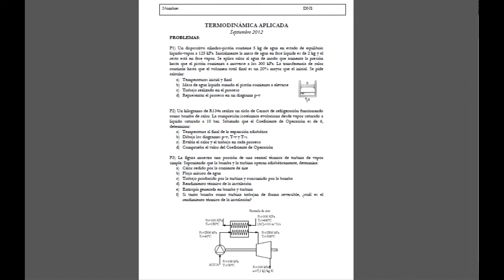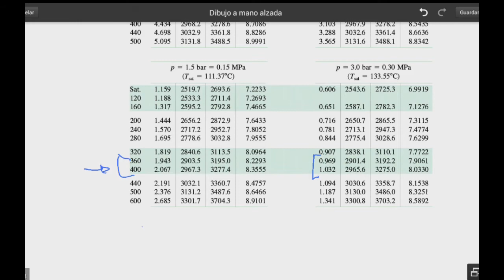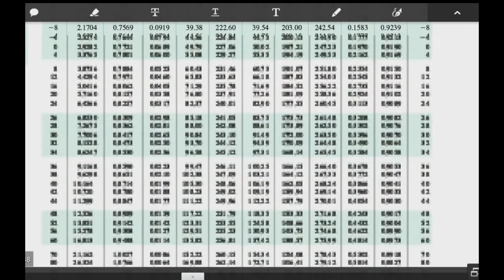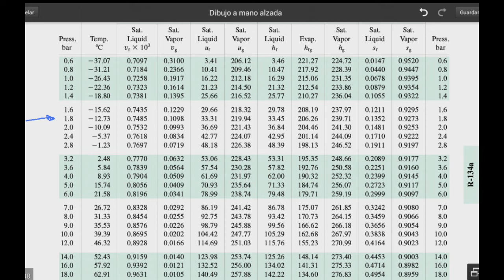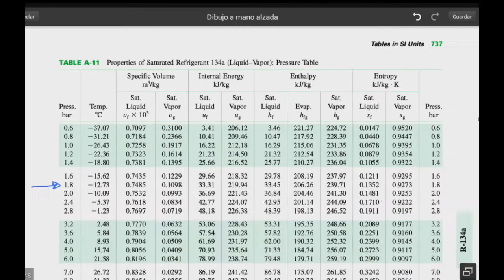umh1788 2013-14 Lec008 Examen Septiembre 2012 Problema 2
Examen Septiembre 2012 Problema 2.
Asignatura: Termodinámica Aplicada.
Grado en Ingeniería Mecánica.

Resolución del Examen Septiembre 2012 (Problema 2). Ciclo de Carnot